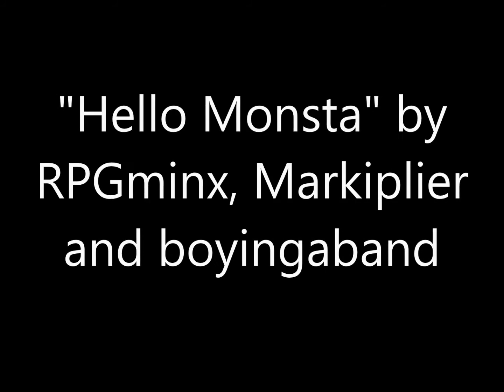3 of my favorite songs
Hope you enjoy these three songs I shoved together while I was bored :D